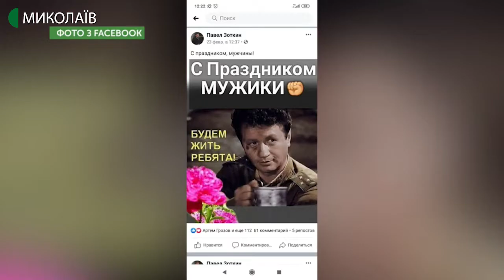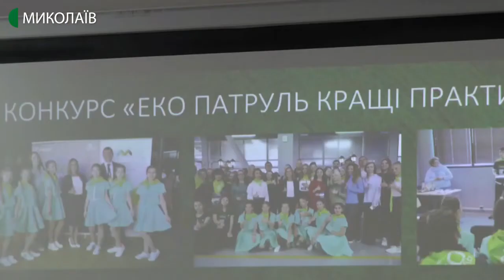27.02.2020. Новини. 17:00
Новини
Інформаційна картина дня (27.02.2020) поглядом кореспондентів телеканалу UA: Миколаїв (випуск новин — 17:00):
- серед шести аптек Заводського району лише в одній можна придбати медичні маски;
- в разі, якщо виявлять пацієнта хворого на коронавірус, лікуватимуть його в Миколаївському обласному центрі інфекційних захворювань – говорить заступниця начальника управління охорони здоров'я Миколаївської облдержадміністрації Оксана Черненко. На дооснащення лікарні додатково треба понад мільйон гривень;
- депутат Миколаївської міської ради Павло Зоткін подав заяву до поліції на чоловіка, який розбив на його голові куряче яйце;
- як залучити більше людей до сортування сміття-обговорили у Миколаївському будинку вчителя під час тренінгу «Нуль відходів-відповідальне споживання».